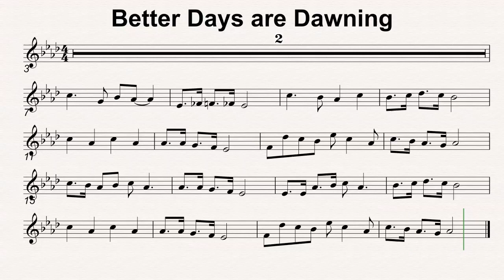Ab Maj 44 Better Days are Dawning 70bmp